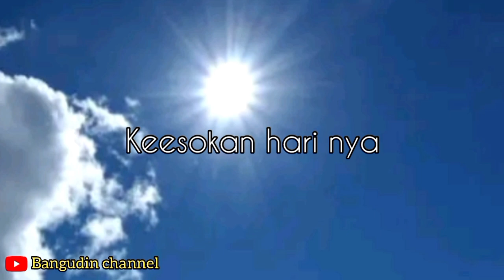bu rt minta sumbangan acara agustus || komedi lucu bikin ngakak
Bu rt minta sumbangan acara agustus

tonton aja jangan skip apapun kejadian hanya hiburan semata

dukung dan suport channel kami semoga orang Pian terhibur .